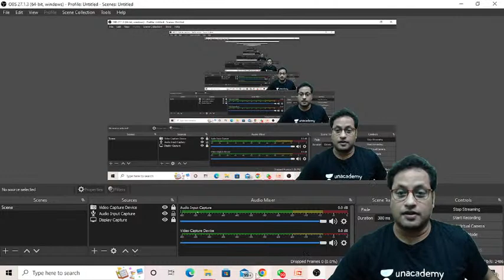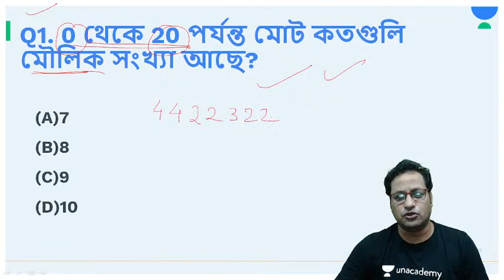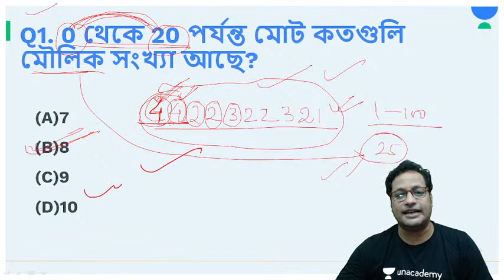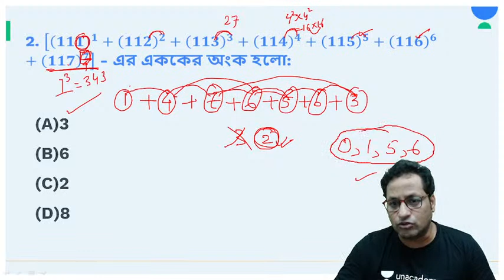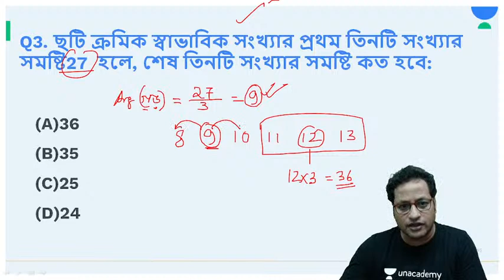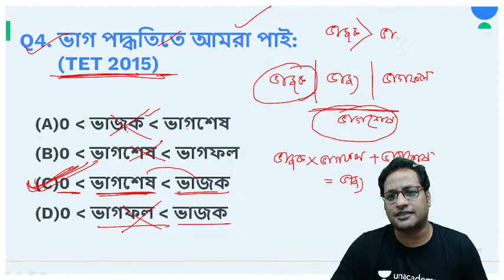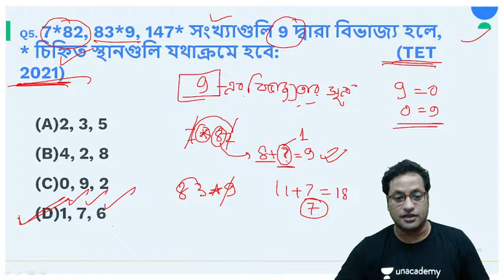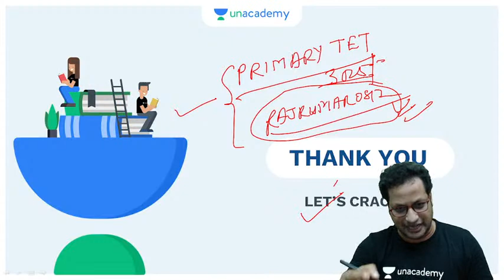Math Practice Set 1 | Important MCQ Practice | Target WB Primary TET 2022| Raj Kumar Saha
In this session, Raj Kumar Saha will discuss important Maths questions that may come up in the upcoming WB Primary TET and other competitive exams.